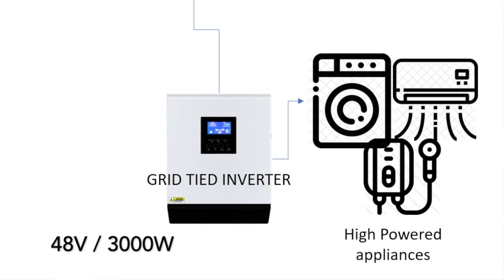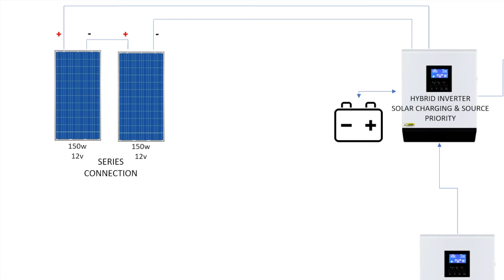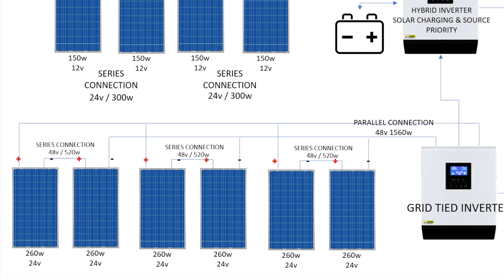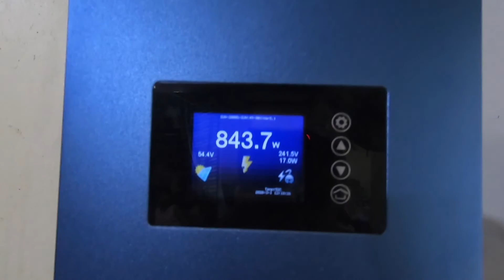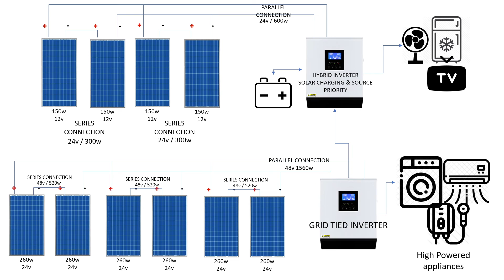DIY: Solar Panel Series & Parallel Connection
Its DIY Time! Join me in Cleaning and reconfiguration of my Solar Panels into 24v & 48v connections to fit my inverter requirements. Also, cleaning ang maintenance of my panels. if you watch until the end of the video you might want to get my un used wind turbine!